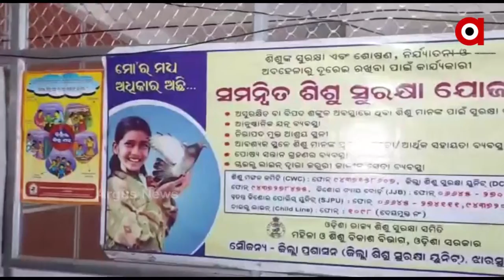ଆଶୀର୍ବାଦ ଯୋଜନାର ଲାଭ ପାଉ ନାହାନ୍ତି ଅନାଥ ଶିଶୁ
କରୋନା କାଳରେ ଅନାଥଙ୍କ ତଥ୍ୟ ସଂଗ୍ରହ ହେଉ ନଥିବା ଅଭିଯୋଗ… ଗଞ୍ଜାମରେ ୨ ହଜାର ୬୬ ଜଣ ଶିଶୁ ଯୋଜନାରେ ସାମିଲ ଅପେକ୍ଷାରେ ।